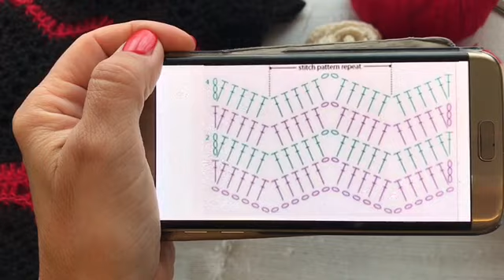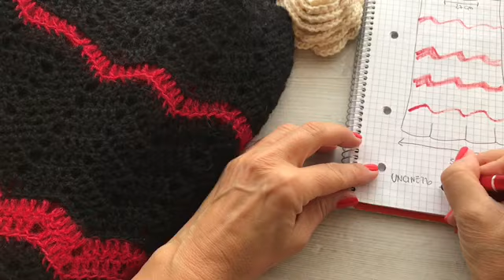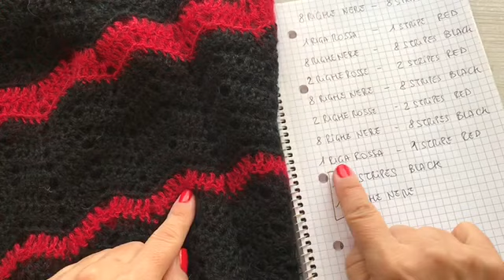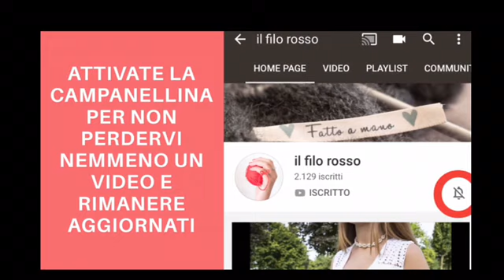Maxi Maglia uncinetto "Red Waves" - Blusa crochet "Red Waves"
MAXI MAGLIA UNCINETTO “RED WAVES”

Nel video tutorial di oggi realizzeremo assieme questa moderna, frizzante e grintosa maxi maglia ad uncinetto.
Un capo molto caldo, in quanto realizzato con filati pregiati. Fibre completamente naturali quali alpaca, mohair e seta rendono la maglia caldissima ed avvolgente.
Materiale utilizzato:  7 gomitoli (350 grammi) di filato  Alpaca di Drop (in alternativa potete usare filato Flora di Drop, oppure un filato in lana / alpaca lavorabile con uncinetto 3 / 3.5 )
1 gomitolo da 25 grammi  di filato KIDSILK di Drop (70% mohair 30% seta), 1 gomitolo da 50 grammi di  filato LACE di Drop (alpaca/seta);  1 uncinetto n. 4.5; 1 uncinetto n. 4; 1 uncinetto n. 3.5; un paio di forbici; 1 ago da lana per nascondere I fili di giunzione.
Buon lavoro!
100% Handmade- Design by “il filo rosso”

Se il progetto ti è piaciuto, lasciami un pollice in su come indice di gradimento.
Se hai richieste / domande in merito al tutorial, lasciami un messaggio privato su facebook o istagram e ti risponderò al più presto.
Grazie di cuore a  tutti voi  che mi seguite!
Link della mia pagina fb il.filo.rosso.

Pagina INSTAGRAM @il.filo.rosso  (mi raccomando scritto puntato)
Buona visione e grazie ancora per seguire il mio canale